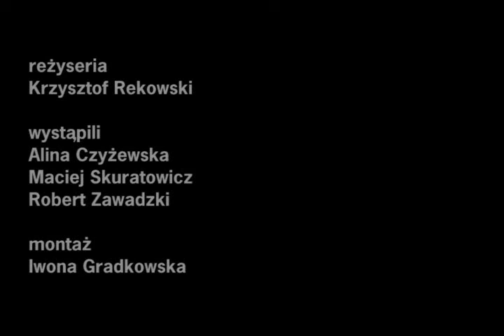Warsztaty Sztuka Dialogu 2009 nad Wigrami "Bolesław, Stanisław i cud" reż. K. Rekowski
Improwizacja pt. "Bolesław, Stanisław i cud" w reżyserii Krzysztofa Rekowskiego z drugiego dnia (7 lipca) warsztatów dramaturgicznych Sztuka Dialogu nad Wigrami, organizowanych przez Laboratorium Dramatu oraz Dom Pracy Twórczej w Wigrach. Występują: Alina Czyżewska, Maciej Skuratowicz, Robert Zawadzki.